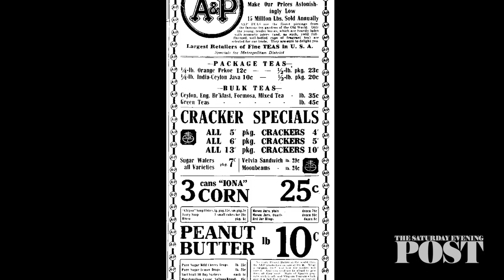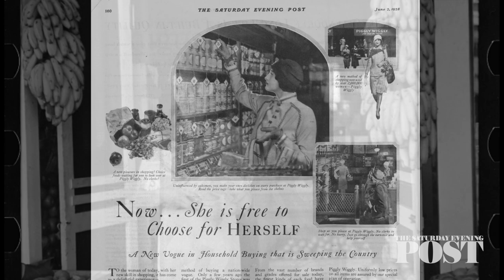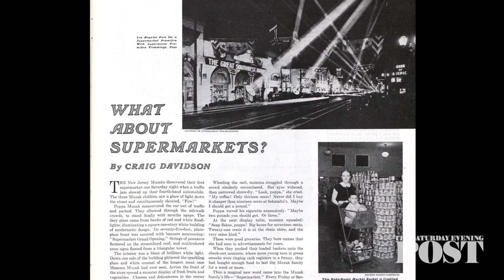Saturday Evening Post History Minute: The Evolution of Grocery Stores from Corner Market to Colossus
How did the grocery store evolve from small hometown shops to the behemoths we know today?